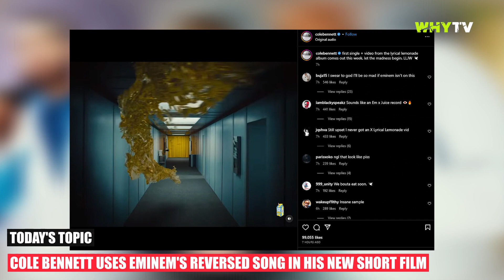Eminem Drops New Single From His Upcoming Exclusive Album 'Real Slim Shady Is Back'